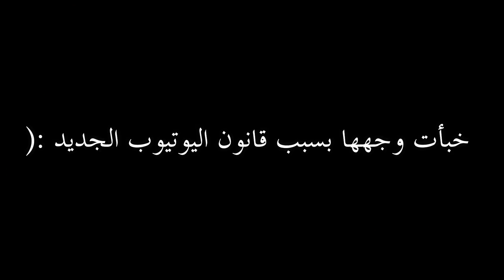قصيـدة يابانية تقتل كل من يقرأها ... Tomino's Hell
أحبكم
⊙ حساباتي في السوشل ميديا :

و الله لن تندمپوا..انشروا و شاركوا هذا الفيديو مع الكل..تقديرا لعملي وجهدي وحبي لكم سايكوز..انتم افضل جيش !